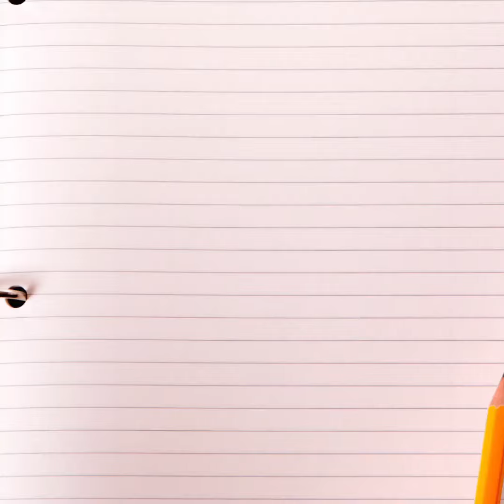Friends vs Best Friends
Watch